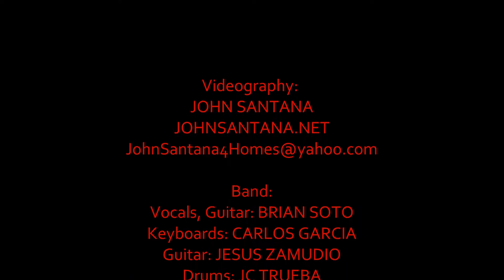The CURSE " Push" Videography JOHN SANTANA Tribute to THE CURE @ LIDO LIVE NEWPORT BEACH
The CURSE performing "PUSH" at Lido Live in Newport Beach
Great venue, musicians come play here.      ALEXIS GONZALEZ on Bass

DRAMAEYE
JOHNSANTANA.NET

The CURSE is a CURE tribute band based out of Southern California. Listen to the great job they do performing The CURE. The first time I ever heard them I was amazed and have been a loyal fan ever since.  THECURSEBAND.COM